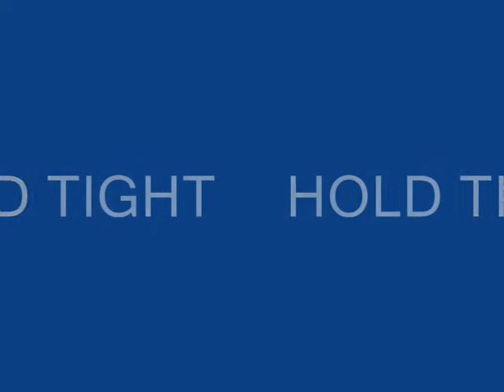run this show.wmv